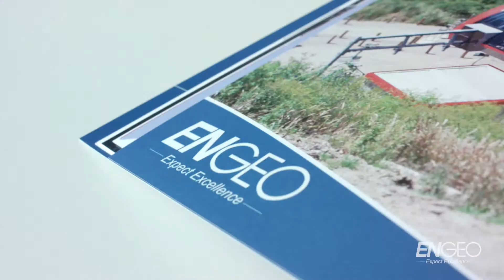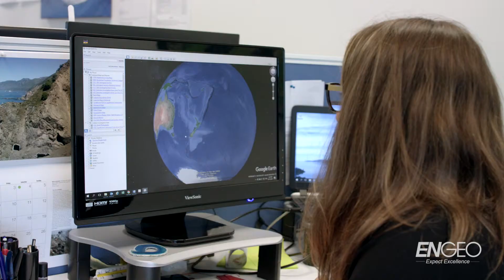The ENGEO New Zealand story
ENGEO came to NZ in 2010. In 2018 ENGEO launched into Australia.